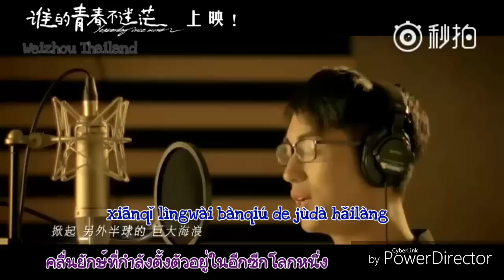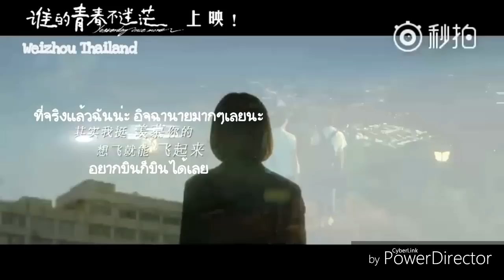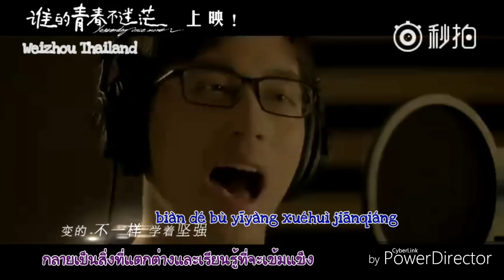[Thai sub / Pinyin] Xuweizhou - 向着光亮那方 (Towards the light) Ost.Yesterday Once More《青茫》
理想 = จริงๆแปลว่าอุดมคตินะคะ แต่เราใช่คำว่าความฝันแทน